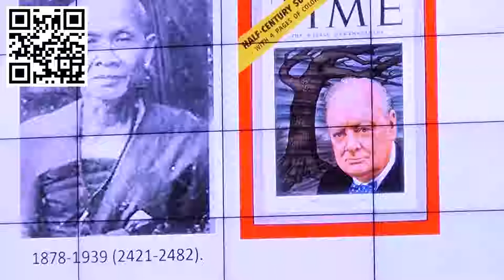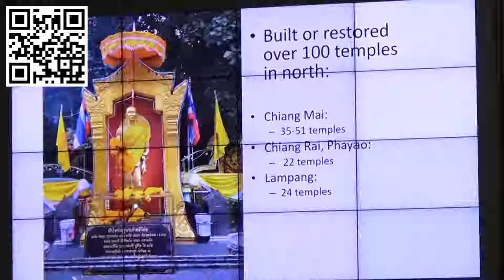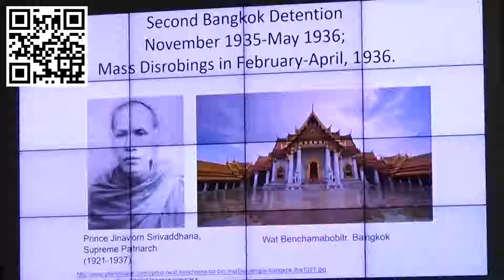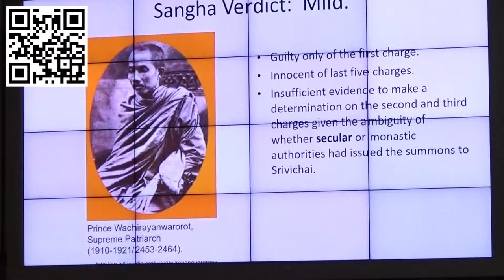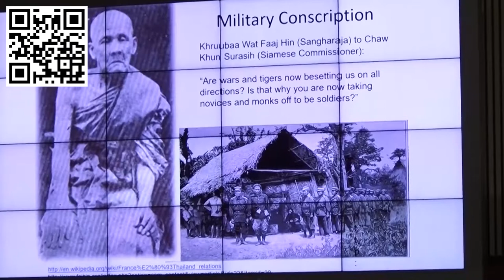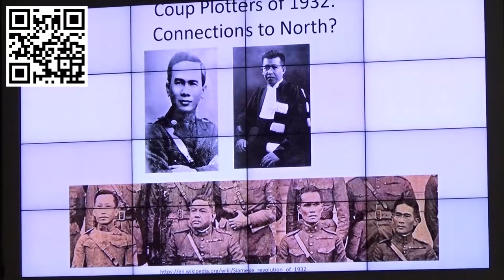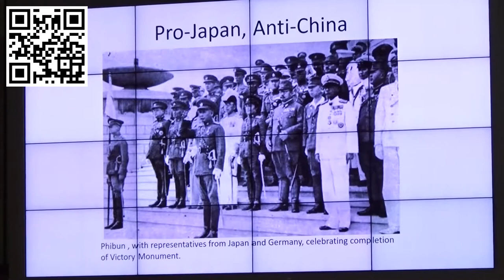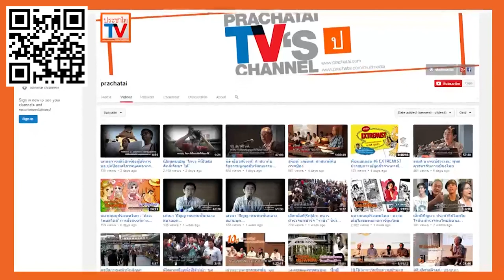Katherine Bowie: Khruba Srivichai